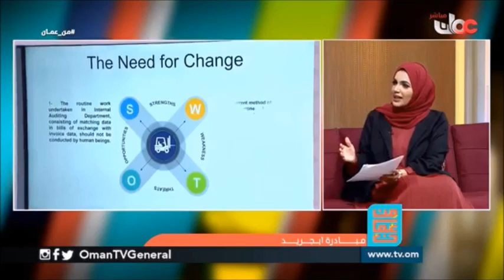برنامج تحويل مشاريع التخرج في تقنيات الثورة الصناعية الرابعة الى شركات ناشئة على طاولة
ضيوف البرنامج
الفاضلة/ ليلى بنت محمد الوهيبية – مديرة المسؤولية في " عمانتل"
والفاضل/ وعبدالله بن غلام البلوشي- مشروع "نظام الطاقة المتجددة لمدينة ذكية"  احد المشاريع الفائزة بالبرنامج في نسخته الثالثة